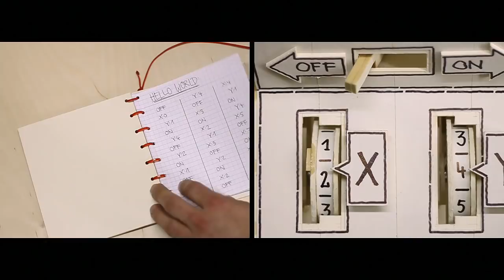Plotter made out of cardboard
This plotter is made entirely out of cardboard, welding rod, rubber bands, adhesive tape and super glue. The digital memory is a little book with plenty of different drawing codes, which are written down as coordinates. In this video I'm entering the first code, which makes the plotter draw "hello world".